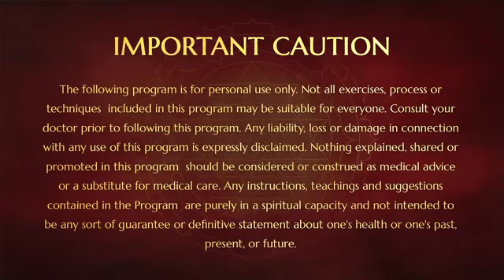Everything Happening Is Auspicious - Nothing Is Falling Apart, Everything Is Only Falling In Place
Satsang delivered on 9th November 2019